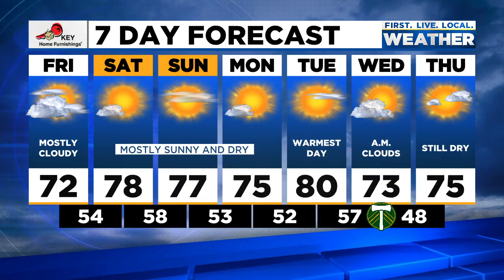News Update: Pres. Biden makes sweeping vaccine mandates, Jay Inslee expands state mask mandate in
Here are the top stories and weather forecast from FOX 12 for the evening of Thursday, Sept. 9, 2021.